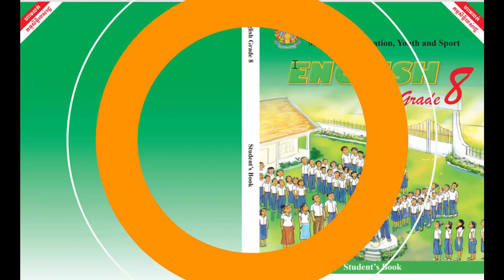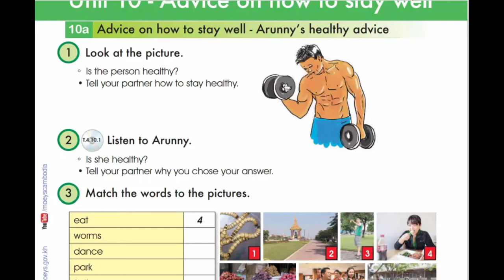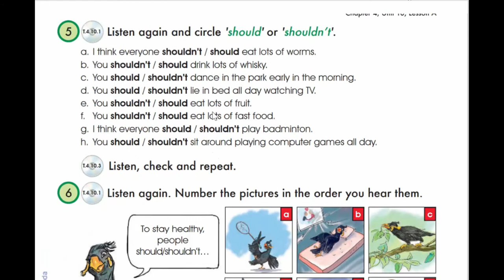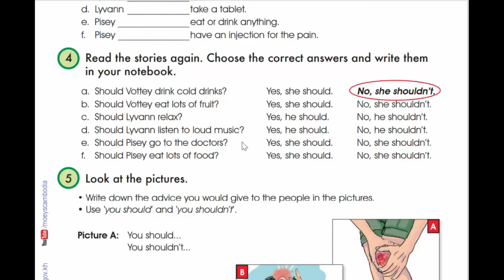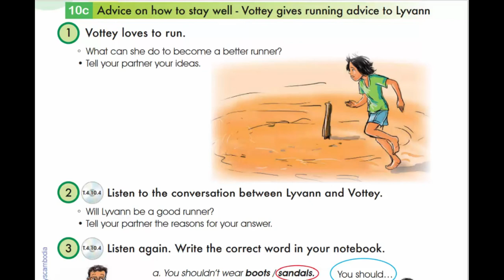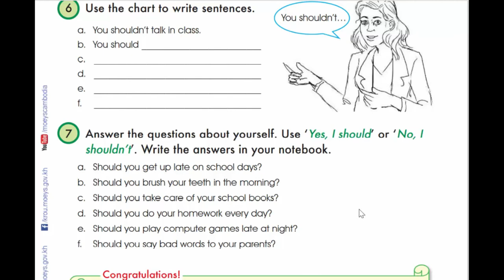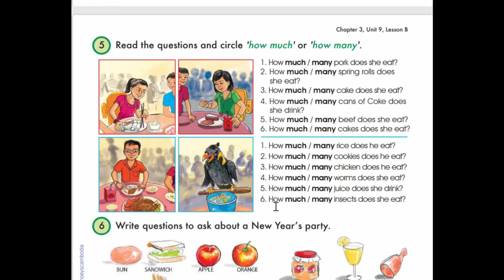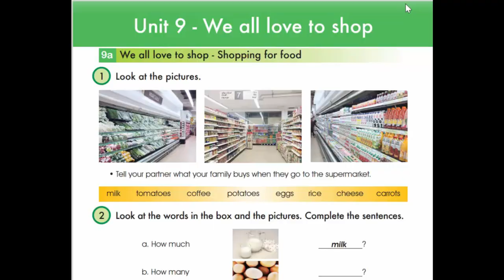Unit 10 Advice on how to stay well